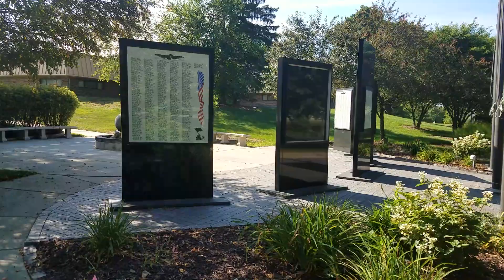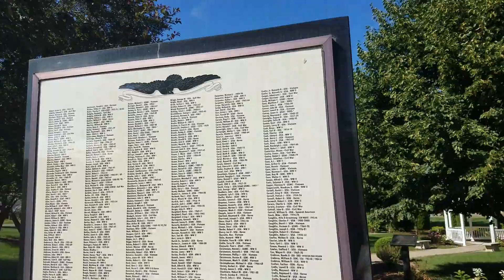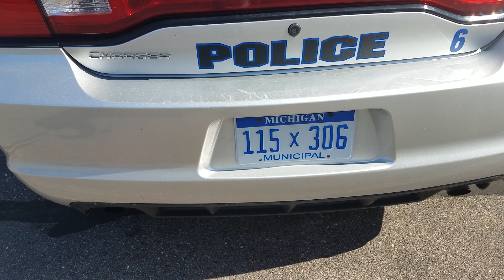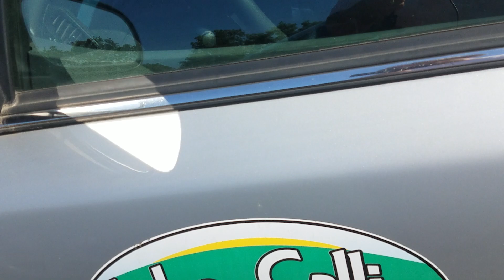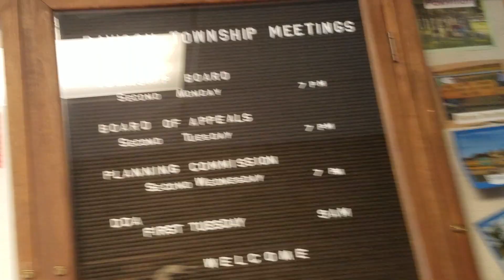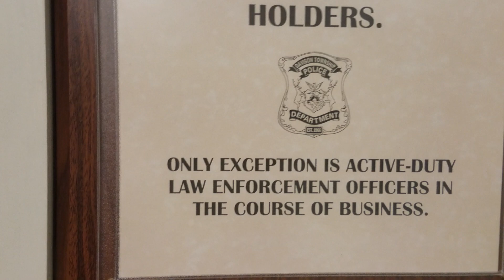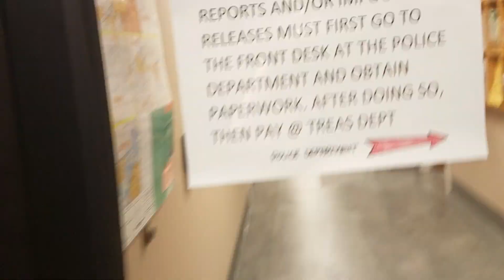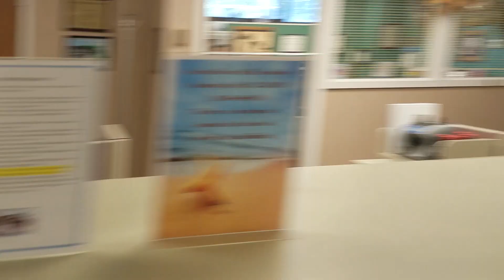NO COMPLAINT FORMS FOR YOU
Old school resource officer. When in HighSchool he straight told us all.."i love my job, where else could i violate people's rights".